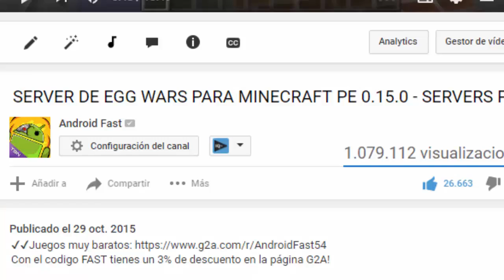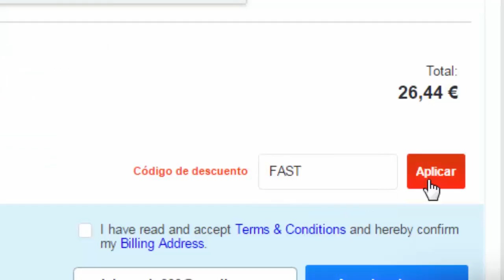GUARDAESPALDAS VS ASESINOS - GTA V ONLINE MINIJUEGO!